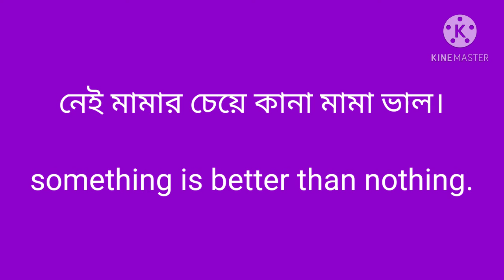Bengali proverb in English.